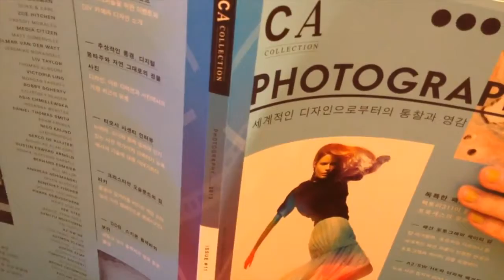CA COLLECTION #11 - 포토그래피